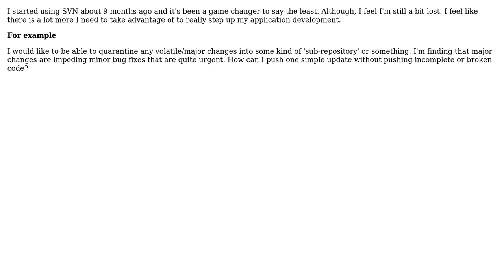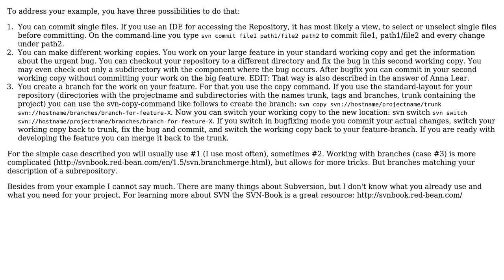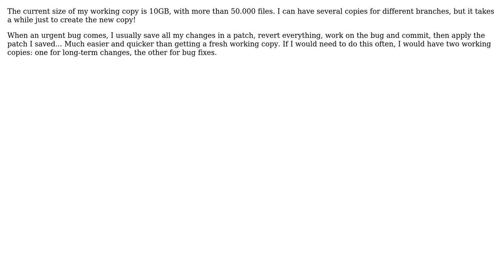Software Engineering: Advanced subversion techniques, what am I missing? (4 Solutions!!)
Software Engineering: Advanced subversion techniques, what am I missing?

With thanks & praise to God, and with thanks to the many people who have made this project possible! | Content (except music & images) licensed under CC BY-SA | Music | Images & others | With thanks to user Xavier Nodet user Mnementh user JBRWilkinson user Derek Adair user ChrisF user Adam Lear and the Stack Exchange Network Trademarks are property of their respective owners. You are responsible for your own actions.